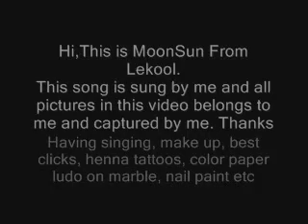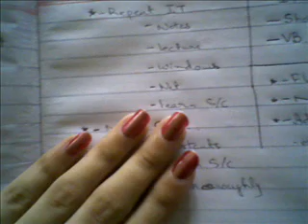Lekool Talent Channel - MoonSun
This channel is for lekool community to showcase their talents and win prizes! If you are not in lekool community, pls join and for Talent Show details